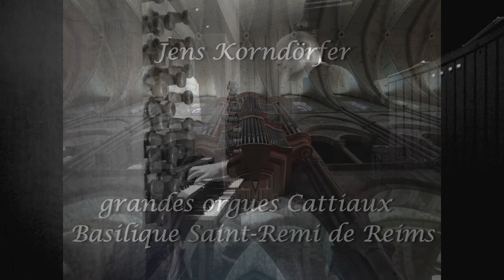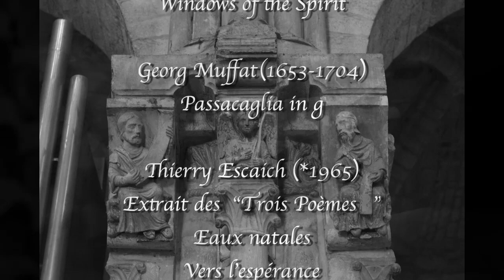Jens Korndörfer plays Louis Marchand, Pamela Decker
Jens Korndörfer
sera en concert le 11 octobre 2020 à 18h
A la basilique Saint Remi de Reims
Sur les Grandes Orgues Cattiaux